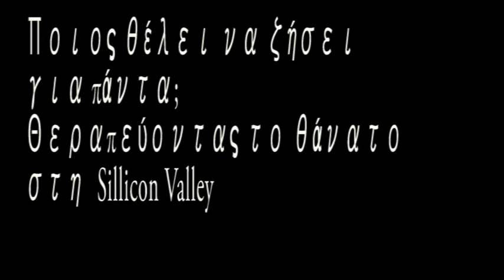Ο καθηγητής Φιλοσοφίας Θ. Τάσης για τη σχέση εξέλιξης και καρκίνου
«Ποιος θέλει να ζήσει για πάντα; Θεραπεύοντας το θάνατο στη Sillicon Valley», ήταν της θέμα της ομιλίας του καθηγητή Φιλοσοφίας στο Ελεύθερο Πανεπιστήμιο του Βερολίνου Θεοφάνη Τάση, στο συνέδριο «Εξέλιξη και Καρκίνος, Καρκίνος και Ζωή μια αέναος σχέση» της Θεσσαλονίκης. Περισσότερα